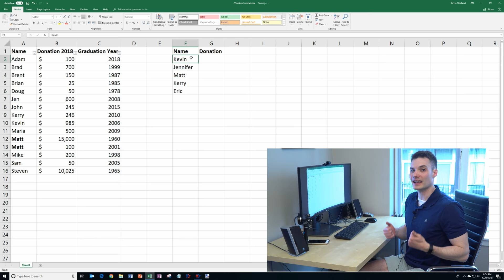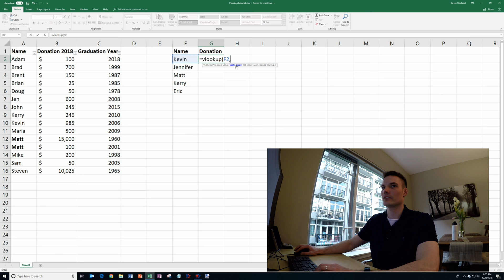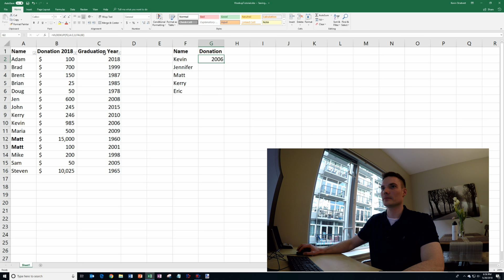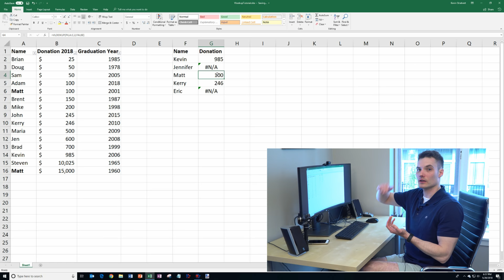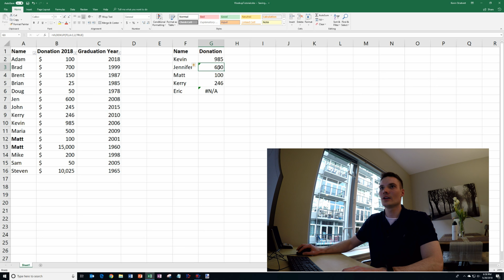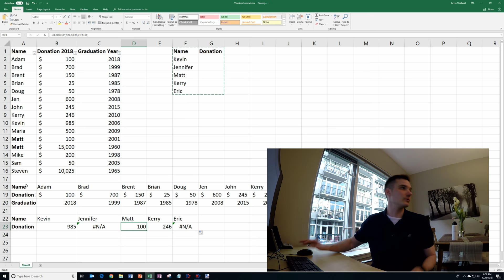VLOOKUP & HLOOKUP in Excel Tutorial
Easy video tutorial showing you step by step how to Vlookup and Hlookup in Microsoft Excel. As full disclosure, I work at Microsoft.

The VLOOKUP function performs a vertical lookup by searching for a value in the first column of a table and returning the value in the same row in the index_number position. The VLOOKUP function is a built-in function in Excel that is categorized as a Lookup/Reference Function.

The HLOOKUP function searches for a value in the top row of a table or an array of values, and then returns a value in the same column from a row you specify in the table or array. Use HLOOKUP when your comparison values are located in a row across the top of a table of data, and you want to look down a specified number of rows. Use VLOOKUP when your comparison values are located in a column to the left of the data you want to find.

The H in HLOOKUP stands for "Horizontal."